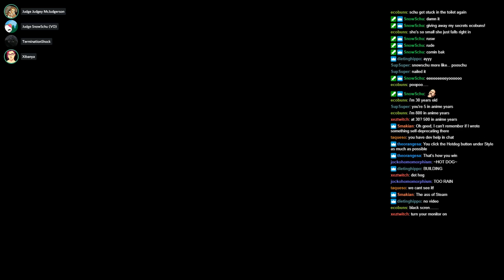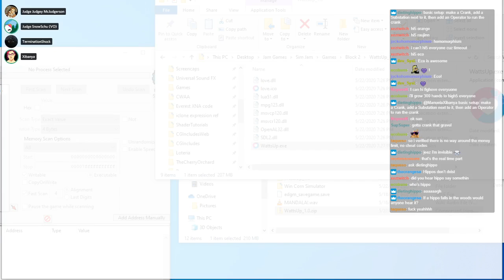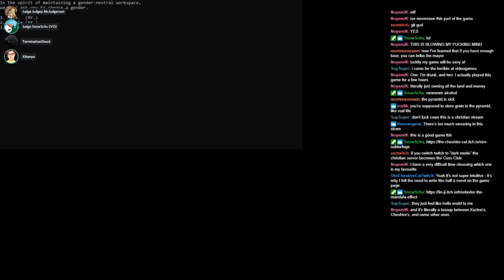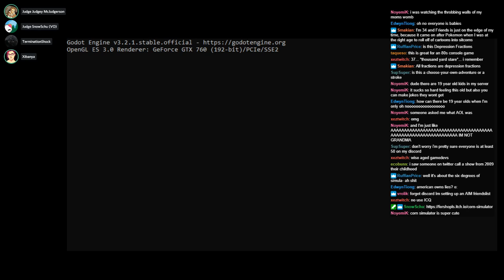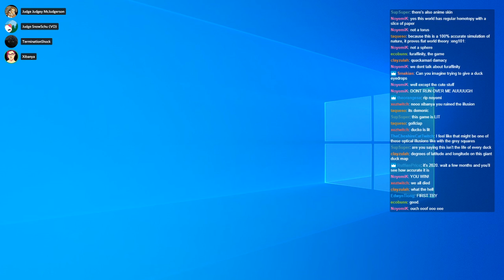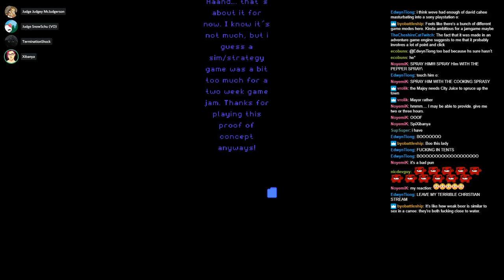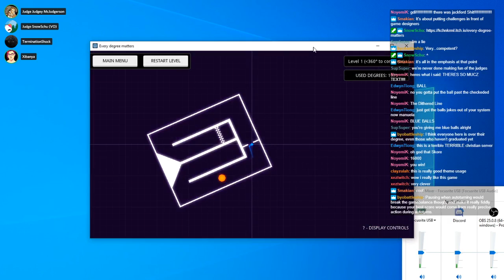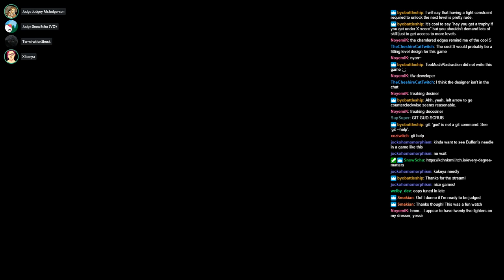Sim Jam Block 2